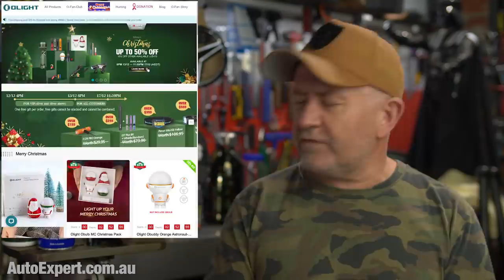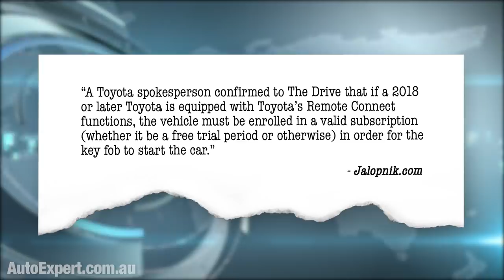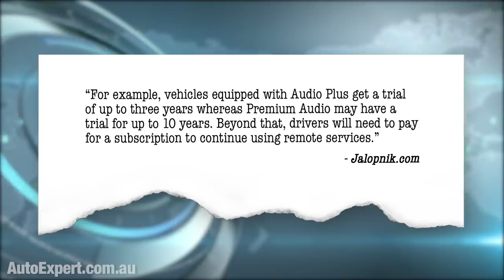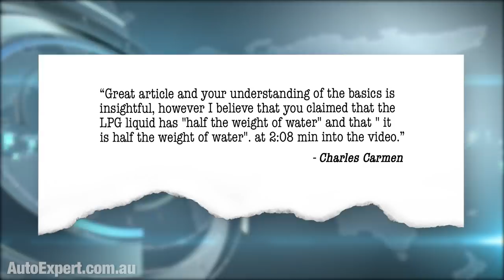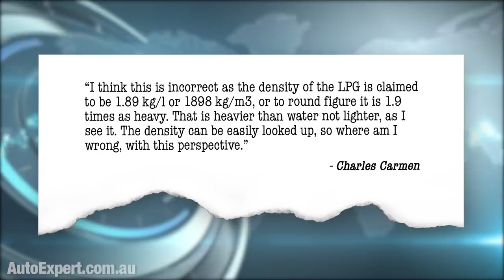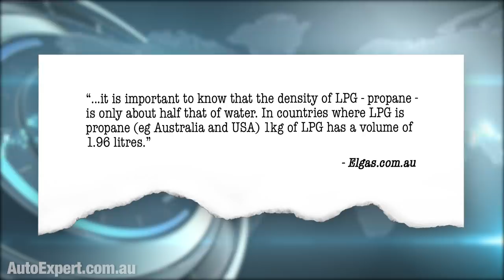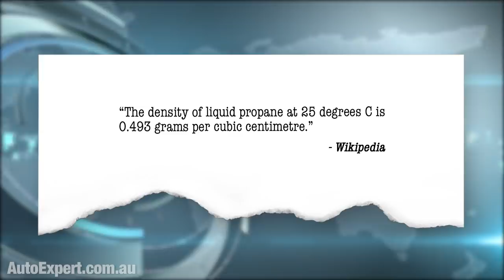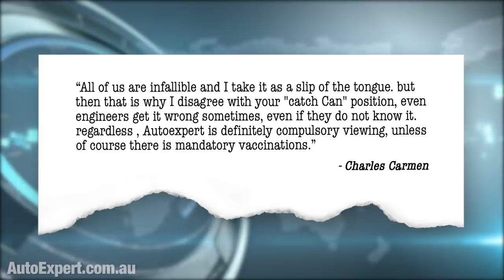Toyota launches ultra-dodgy 'subscribe to start your car' payment model | Auto Expert John Cadogan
OLIGHT SALE:
8pm Monday Dec 13 to midnight Friday 17th
Extra $10 off Warrior 3: Use code W1O (that's W-one-letter 'O')